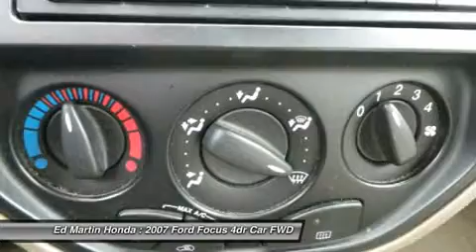2007 FORD FOCUS Indianapolis, IN 2CV1114A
2007 FORD FOCUS Indianapolis, IN
Stock# 2CV1114A

SERVICED & COMPLETE DETAIL!!. Ford FEVER! Your satisfaction is our business! If you've been aching for the perfect 2007 Ford Focus, then stop your search right here. This is the ideal car that is sure to fit your needs. Score this superb Focus at a brilliant price that you can easily afford! New Car Test Drive called it  ...more comfortable than some of the other compact cars, with roomy, cushy seats and a nice balance between a soft, smooth ride and responsive handling. It feels more European than Japanese or American in demeanor and refined for the class...